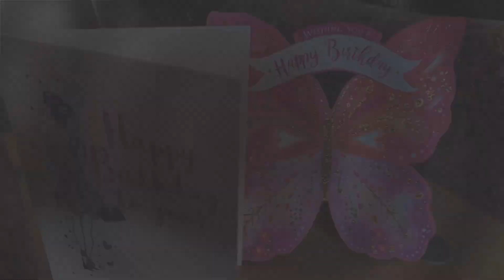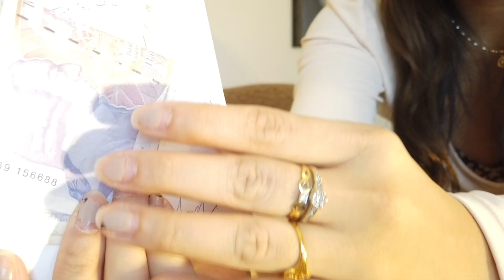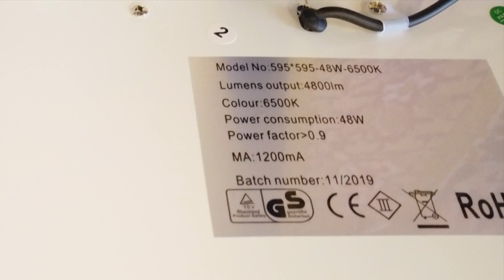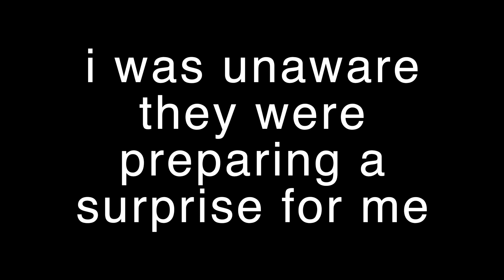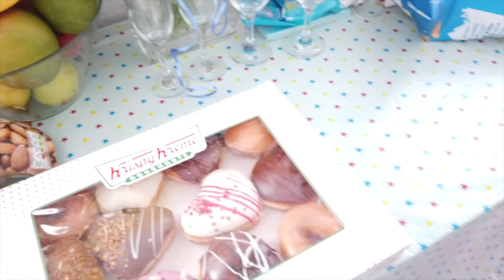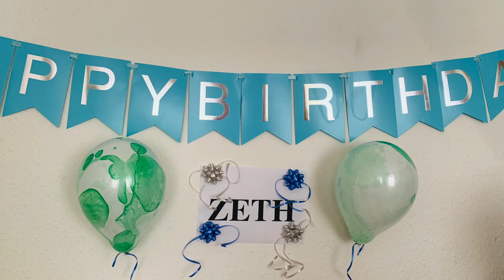💠PINAY MUM UK:BONGGA ang PA GIFTs NILA,MAY CASH PA🙀/UMEFFORT ang FAMILY FOR ME👏🏻❤️😘/B-DAY VLOG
thanks to my family who exerted so much effort on my special day..it might not be a biggie for others but for me its a big thing already and for that,let me give you my massive gratitude and thank you from the bottom of my heart❤️
My name is Nazieh 👋🏼I have one lovely daughter and we live in London 🇬🇧I love to explore and share things in my own little way which i enjoy doing so..Thinking that some people could relate in some of my experiences

my vlog would be featuring Luxury and High street brands,Fashion,Lifestyle,Food  and Motherhood